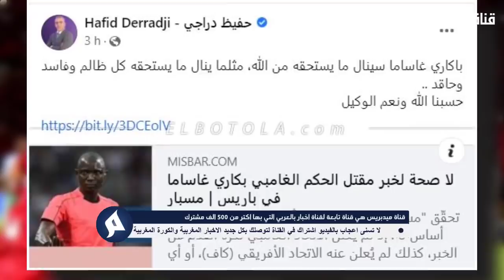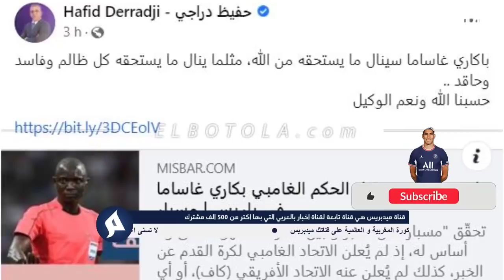عاجل الأن.. لن تصدق ما صرح به مدرب برشلونة تشافي على المغربي ياسين بونو - ما قاله هز الجميع